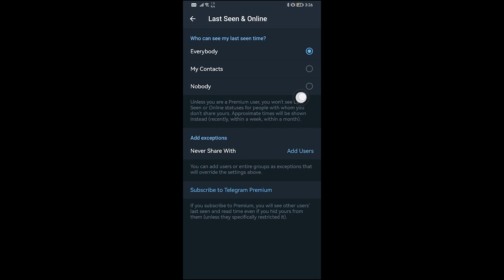How To Turn Off Active Status in Telegram (Step By Step)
In this video, I show you how to Turn Off Active Status in Telegram. Did this video help? :)